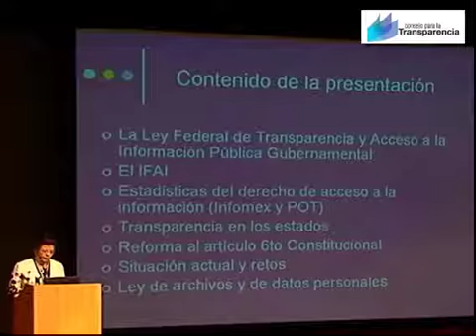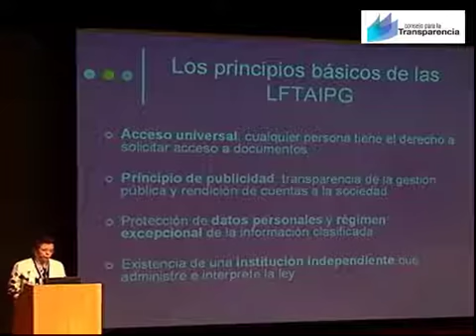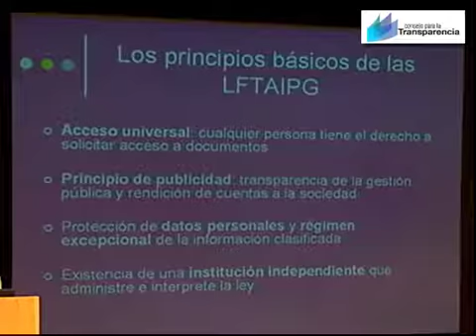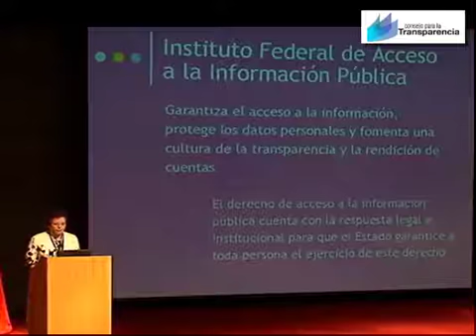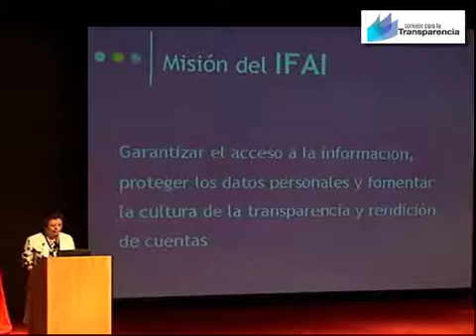María Marván (1/4) - Experiencias Internacionales en Implementación Derecho Acceso a Información